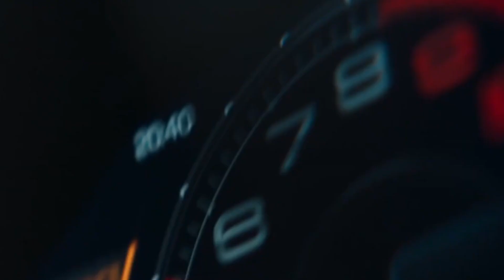Top 5 BEST 2025 Sport Cars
Welcome to Furious Toys!

In today’s video, we’re diving into the world of sport touring bikes and showcasing the top 5 BEST 2025 Sport Cars. These bikes combine performance, comfort, and cutting-edge technology to deliver an unmatched riding experience.

Join us as we explore the features, specs, and unique selling points of each bike, helping you decide which one might be the perfect fit for your next adventure.